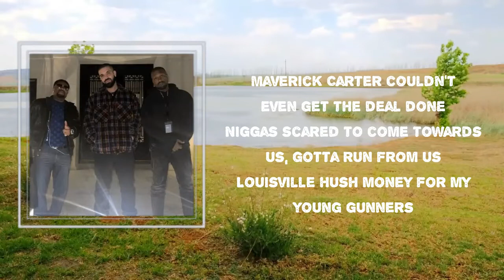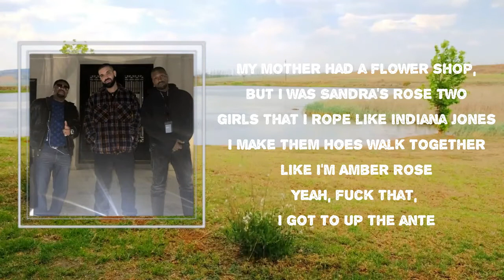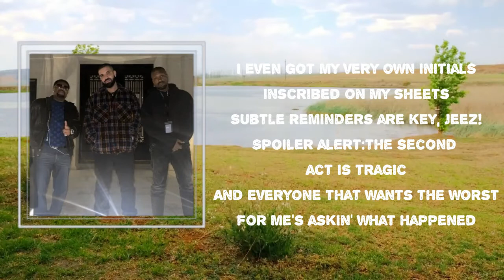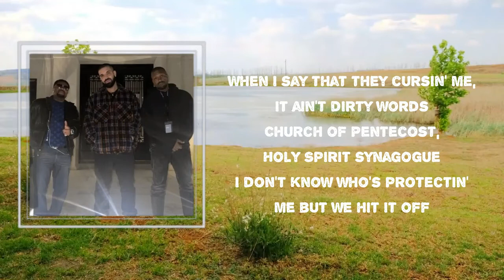Drake - Sandra's Rose (Lyrics) 🎵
Sandra's Rose Lyrics:

Yeah, no more, no more
Baby, baby, baby, baby, baby, baby, baby

Niggas see the crib and ask who did I steal from
Price tags on makin' the world feel some
They don't have enough to satisfy a real one
Maverick Carter couldn't even get the deal done
Niggas scared to come towards us, gotta run from us
Louisville hush money for my young gunners
Rick Pitino, I take 'em to strip clubs and casinos
Stack of C-notes, get all you niggas scratched like Preemo
Worms, I just opened up a can of those
My mother had a flower shop, but I was Sandra's rose
Two girls that I rope like Indiana Jones
I make them hoes walk together like I'm Amber Rose
Yeah, fuck that, I got to up the ante
California girls sweeter than pieces of candy
Had me all in Nipsey hood to go link up with Sammy
Type of hood where bandannas make niggas a family
Head on a swivel, I could shoot but I could never dribble
Life too short, I gotta get it 'fore they blow the whistle
My uncle tryna change my energy with stones and crystals
But it's gon' take more than that for me to control my issues
I wasn't made for no casket or no prison cell
Every title doin' numbers like I'm Miss Adele
Sandra knows I pulled us out of a living hell
I'm the chosen one, flowers never pick themselves

Baby, baby, baby, baby, baby, baby, baby, yeah
Ooh, ooh

Niggas want a classic, that's just ten of these
Crime family like the Genovese, you don't want drama, capisc'?
My house is full of supermodels just like Mohamed Hadid
I take this shit too serious, you niggas my comic relief
I find it funny how I keep on talkin' and commas increase
I'm standin' at the top of where you niggas are climbin' to reach
I even got my very own initials inscribed on my sheets
Subtle reminders are key, jeez!
Spoiler alert: the second act is tragic
And everyone that wants the worst for me's askin' what happened
Backstabbed so many times I started walkin' backwards
Like Charlamagne, I see the light and see the darkest patches
Bury me and I'll be born again
I walk in godly form amongst the mortal men
I got some real demons across the border fence
And made a note of the mistakes we can't afford again
Like I said, can of worms and I'm the early bird
Niggas want to hang but I'm too busy doin' dirty work
Hit 'em back and say we'll link up on the 33rd
When I say that they cursin' me, it ain't dirty words
Church of Pentecost, Holy Spirit synagogue
I don't know who's protectin' me but we hit it off
Sandra's rose, no wonder they tryna pick me off
I guess you gotta show these niggas who you really are